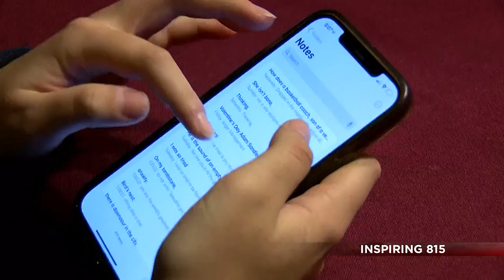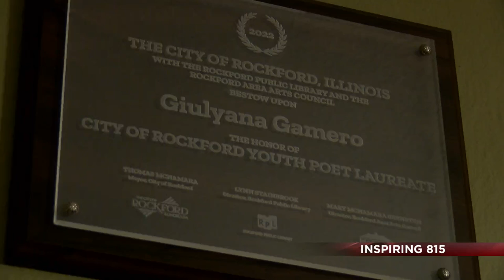Inspiring 815: Giulyana Gamero